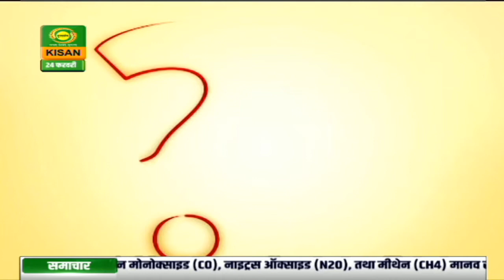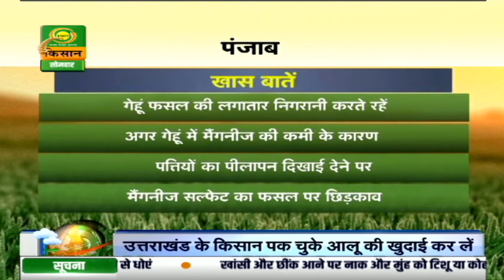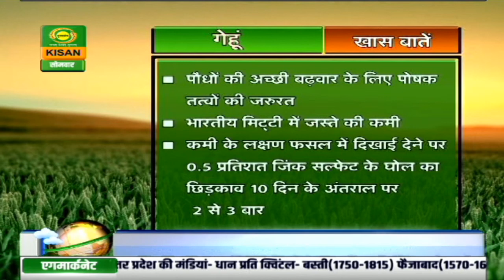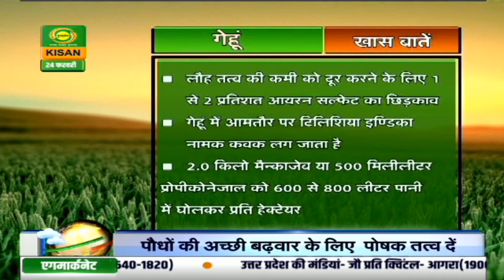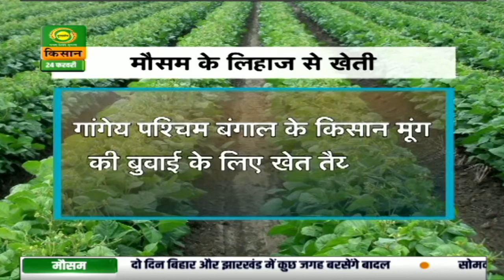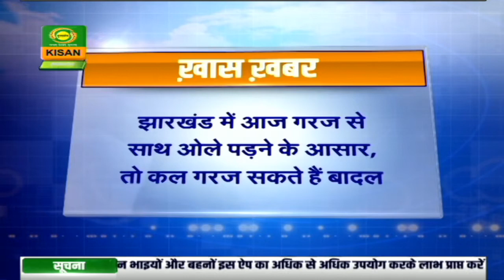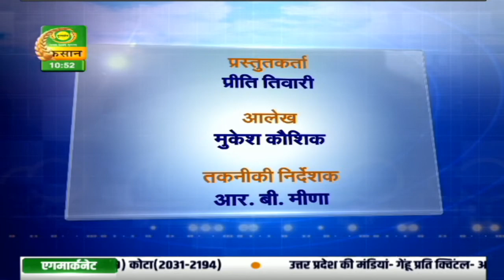Latest Weather Updates on DD Kisan LIVE program MAUSAM KHABAR | 24 Feb, 2020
Get all the latest Weather Updates on DD Kisan's LIVE program MAUSAM KHABAR everyday at 10:30 am